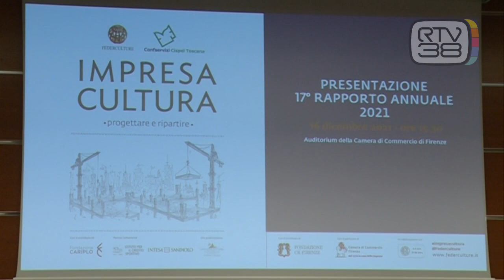LA CULTURA "RESISTE" ALLA CRISI COVID